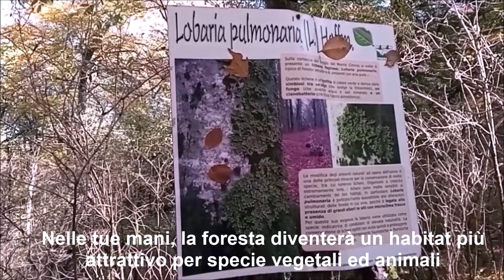Scienze Forestali e Ambientali a UNITUS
Una breve introduzione alla formazione nel settore forestale e ambientale al DIBAF dell'Università degli Studi della Tuscia